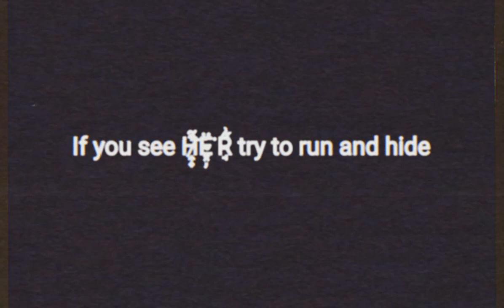The Academy murder case